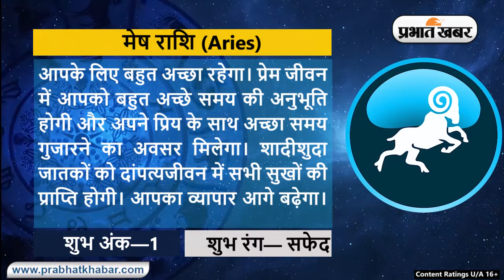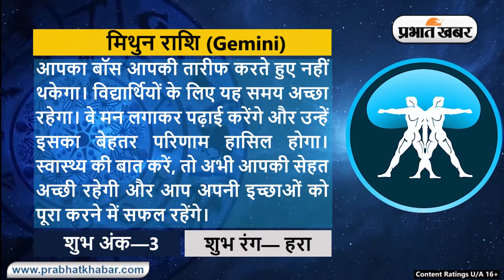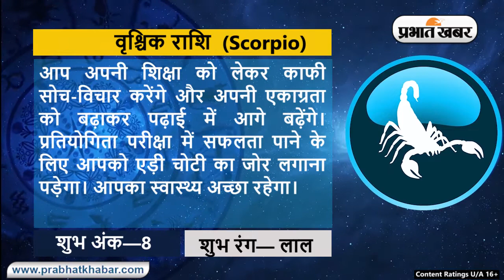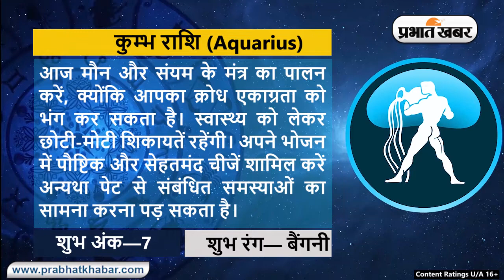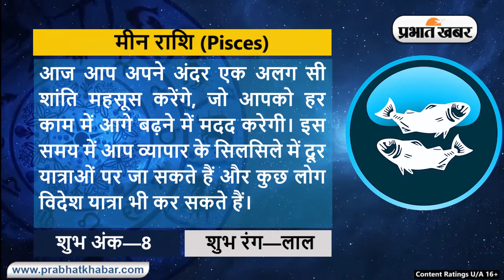क्या कहते हैं आपके सितारे, देखें 12 राशियों के लिए कैसा रहेगा आज का दिन | Prabhat Khabar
क्या कहते हैं आपके सितारे, देखें मेष से मीन राशि तक सभी 12 राशियों के लिए कैसा रहेगा आज का दिन I 06 अगस्त - शुक्रवार  2021